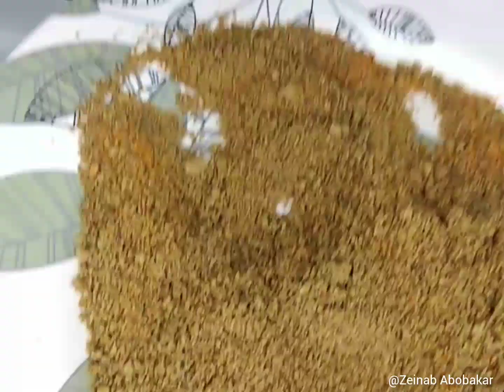Gurasa /bandashe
Flour
Yeast
Sugar
Salt
Kuli-kuli
Yaji
Cucumber
Tomato
Oil